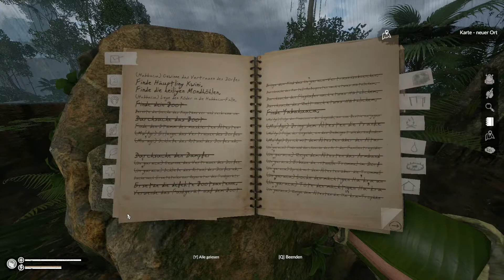Der Glücksfisch, erstes Rätsel komplett🌴 Spirits of Amazonia Teil 3🌴 Green Hell Deutsch 12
Green Hell deutsch mit Eurem Aronos!
Let´s Play Green Hell deutsch.
Wir spielen Spirits of Amazonia Part 3. Die Geschichte spielt in der Zeit vor den Geschehnissen der Hauptstory von Green Hell.
Es gelingt uns tatsächlich auf anhieb das erste Rätsel frei zu schalten. Wir gehen durch den Sumpf, kämpfen gegen Eingeborene und Kaimane, trotzen Piranhas und schaffen es alle Runensteine zu finden. Allerdings heißt das Rätsel nicht umsonst Rätsel. Zuhause erwartet uns dann tatsächlich ein Empfangskomitee, sehr nett. :D
Survival - Story!